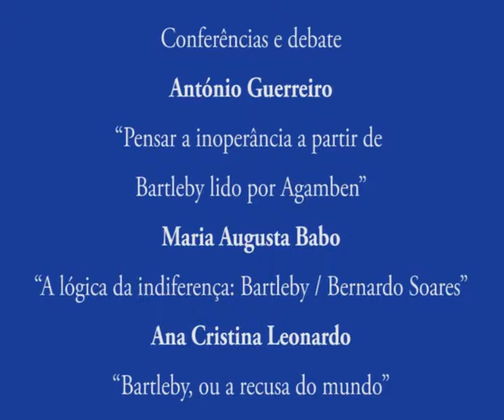"Bartleby" - Melville - António Guerreiro, Maria Augusta Babo, Ana Cristina Leonardo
Ciclo "I Would Prefer Not To"
No Colóquio inspirado no conto de Herman Melville
Bartleby, The Scrivener: A Story of Wall Street (1853)
Abertura: Maria Teresa Cruz.
Moderadora: Maria Lucília Marcos
Auditório 1 - FCSH/Universidade Nova de Lisboa
Centro de Estudos de Comunicação e Linguagens (CECL)
24/10/2012

Conferências e debate
António Guerreiro
“Pensar a inoperância a partir de Bartleby lido por Agamben”
Maria Augusta Babo
“A lógica da indiferença: Bartleby / Bernardo Soares”
Ana Cristina Leonardo
“Bartleby, ou a recusa do mundo”

Debate: António Guerreiro, Ana Cristina Leonardo e Maria Augusta Babo

Conferência: António Guerreiro (jornal Expresso), Pensar a inoperância a partir de Bartleby lido por Agamben.

24/10/2012

Colóquio
Inspirado no conto de Herman Melville Bartleby, the scrivener. A story of Wall Street
24, 25, 26 DE OUTUBRO 2012

COLÓQUIO | EXPOSIÇÃO DE ARTES PLÁSTICAS | LEITURA ENCENADA | MOSTRA DE CINEMA

FCSH

Conferência: Maria Augusta Babo (FCSH/UNL/CECL), A lógica da indiferença: Bartleby / Bernardo Soares

Trata-se de "uma leitura mais literária do que filosófica" (A.Babo). No entanto, mantém-se um diálogo transdisciplinar com a filosofia e com filósofos tais como Husserl (suspensão, epokê), Deleuze ("indiscernibilidade", "o gaguejar", " o lateral", "uma literatura menor", "uma língua menor", "vazio de linguagem") e Derrida ("a resistência à análise")...

Conferência: Ana Cristina Leonardo (jornal Expresso), Bartleby, ou a recusa do mundo [se ele se chamasse Raimundo, seria uma rima, não seria uma solução].

Av. de Berna, 26-C, 5.º andar, sala 506
1069-061 Lisboa PORTUGAL